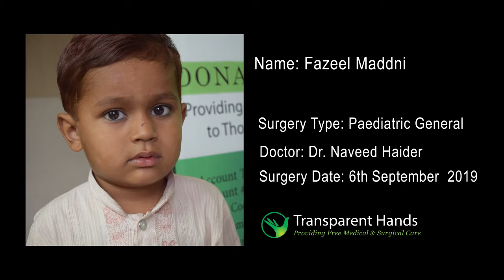Muhammad Fazeel Maddni's success story of her Hirschsprung’s surgery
Muhammad Fazeel Maddni 3 years old boy had his colostomy made in an emergency surgery at the age of 9 months for intestinal obstruction due to Hirschsprung’s disease. He was advised another surgery to reverse this temporary opening for passage of stools. His surgery was done in Akram Medical Complex on 06-09-19 by Dr. Naveed Haider. His colostomy was closed by Duhamel Pull-through surgery and intestinal continuity was restored. He recovered well during his 8 days of hospital stay. He was discharged in good health.